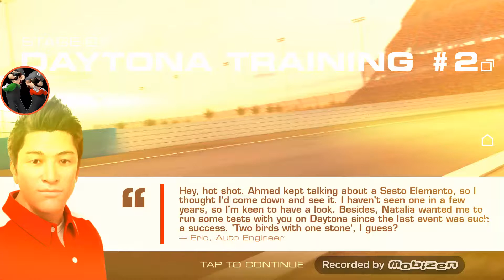Let's Play Real Racing 3 ep 25: Omega and qty201 Training Session pt 1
Welcome back to more playing Real Racing 3 everyone. Today episode we head back to the Daytona Raceway to do more tests on Omega! Let the training begin